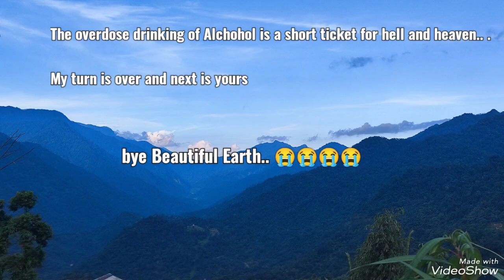Alcohol injury to health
awareness for young Handsome and beautiful brother and sister. ''SAY NO TO ALCHOHOL,